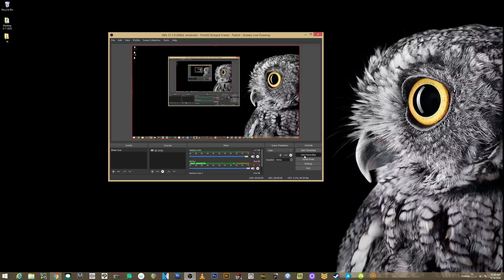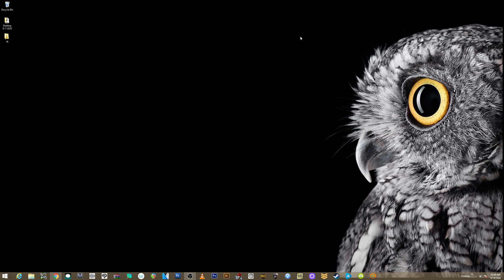Updates/ Casual Chat (no video) (mini Journey?) :)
just an update video and some Journey of a Thousand miles  style inspiration and approach ideas!
Make sure to sign up for Pre Launch notifications on the Blasterkid Indiegogo Campaign/  We need to make sure Indiegogo knows this is a campaign worthy of their support pushing it in the hot categories!